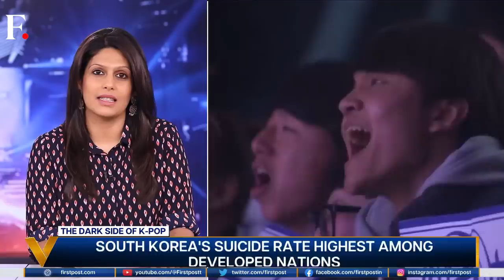Moonbin’s Death: What’s Pushing Youngsters to Commit Suicide? | Vantage with Palki Sharma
South Korea is in mourning. Korean singer Moon Bin was found dead in his apartment. The police suspect it was a suicide. Moon Bin is just the latest instance of a young, Korean star taking the drastic step. What are the challenges these youngsters face? Palki Sharma tells you more

Moonbin | Korean Singer | K Pop Singer | Suicide| Korean Star | Trending News | Latest News | Firstpost | Vantage |